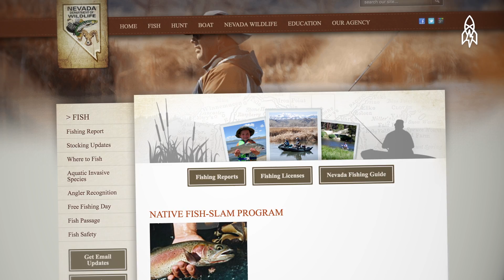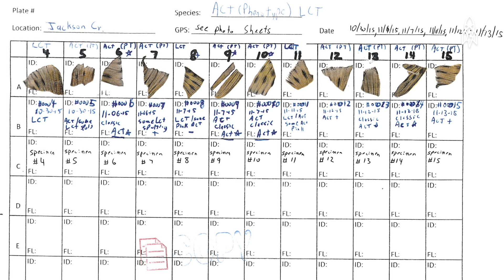Tracking Trout With the Fish Whisperer | That's Amazing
When it comes to catching fish in a stream, Nevadan trout angler Steve MacMillan knows no bounds. He'll climb any mountain, tread any path and wade through any churning body of water in pursuit of his quarry. But MacMillan is not just a fisherman. He's essentially performing the work of a biologist as a volunteer. By diligently documenting the location, air and stream temperature, fish species, weight and length of every catch, MacMillan gives scientists an invaluable dataset to track and preserve fish populations where he goes.